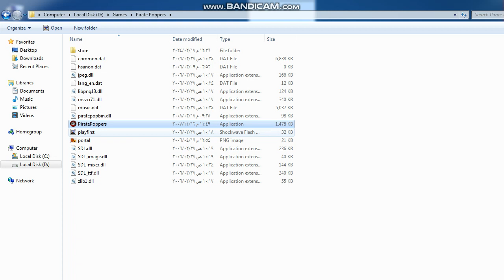bandicam 2024 03 25 16 54 20 490 1 pirate poppers level 13 gameplay 25 march 2024